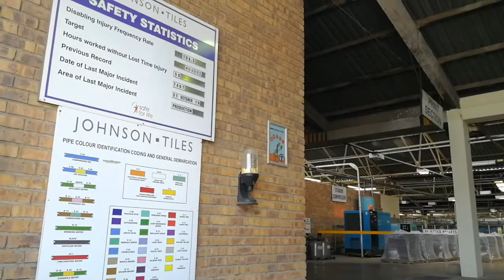Norcros Enterprise Development Programme - Ntombhi Zitha 1